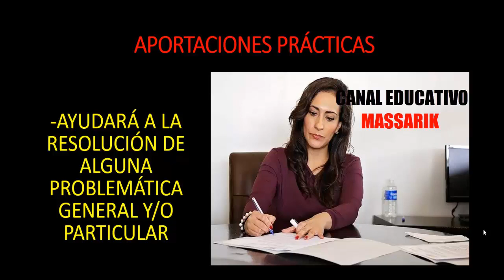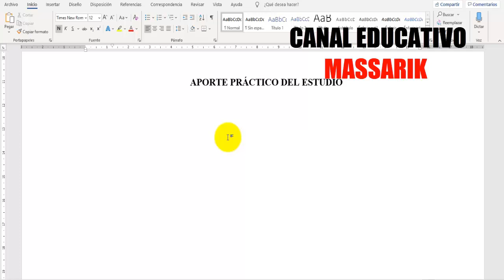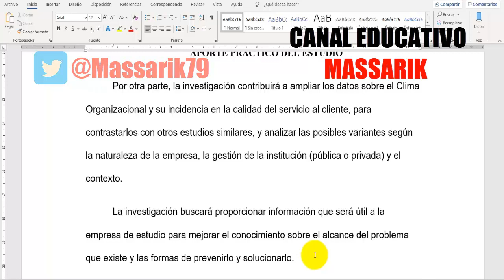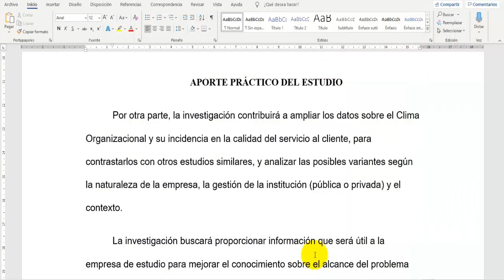CÓMO REDACTAR EL APORTE PRÁCTICO DE UN TRABAJO DE INVESTIGACIÓN | MUESTRO EJEMPLO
En este video les muestro CÓMO REDACTAR EL APORTE PRÁCTICO DE UN TRABAJO DE INVESTIGACIÓN. En mi canal puedes encontrar temas sobre USO DE NORMAS APA, ESTILO CHICAGO, ESTILO HARVARD, CÓMO HACER UN PROYECTO DE INVESTIGACIÓN, TESIS, MONOGRAFÍAS, ENSAYOS, UNIVERSIDADES, CIENCIA, TECNOLOGÍA, HISTORIA, CULTURA GENERAL, ETC. TE INVITO A VISITAR MI CANAL.

Link: NORMAS APA: HACER UNA CITA TEXTUAL 40 PALABRAS O MÁS EN WORD, SÉPTIMA EDICIÓN (7ma.) PASO A PASO
Link: NORMAS APA: HACER CITA DE UNA CITA EN WORD, SÉPTIMA EDICIÓN (7ma.) PASO A PASO
Link: NORMAS APA: CITAR OBRA CON VARIOS AUTORES, SÉPTIMA EDICIÓN (7ma.) PASO A PASO EN WORD
Link: Elabora LA MEJOR PORTADA PROFESIONAL en WORD PASO a PASO según NORMAS APA SÉPTIMA EDICIÓN
Link: CÓMO ELABORAR EL ESTADO DEL ARTE EN PROYECTO DE INVESTIGACIÓN PASO A PASO | MUESTRO SEGUNDO EJEMPLO